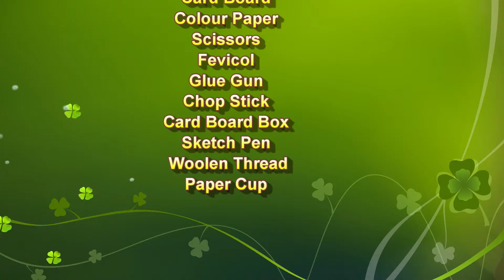seismograph working model 3d earthquake science project - diy inspire award exhibition howtofunda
seismograph working model 3d earthquake science project - diy for school inspire award science exhibition  howtofunda  | natural disaster

Short information :

A seismograph is a scientific instrument used to measure and record earthquakes and other seismic events. It works by detecting and measuring the ground motion caused by these events, and then recording this motion as a visual representation of the event, known as a seismogram.

Here's how it works:

A seismograph consists of a ground-based sensor, called a seismometer, that is anchored to the ground or a stable foundation.

When an earthquake or other seismic event occurs, the ground beneath the seismometer begins to move.

The seismometer contains a weight or mass that is suspended on a spring or other flexible element. As the ground moves, the weight is displaced, causing the spring to stretch or compress.

The amount of displacement is measured by a device called a recorder, which converts the motion into an electrical signal.

The electrical signal is then plotted on a graph, with time on the x-axis and ground motion on the y-axis. The resulting graph is known as a seismogram.

Seismographs are used to study earthquakes and other seismic events, and can help scientists understand the causes and effects of these events. They are also used to monitor for potential hazards, such as earthquakes and volcanic eruptions, and to help design structures that can withstand the forces of these events.

Materials Used :
Color Papers